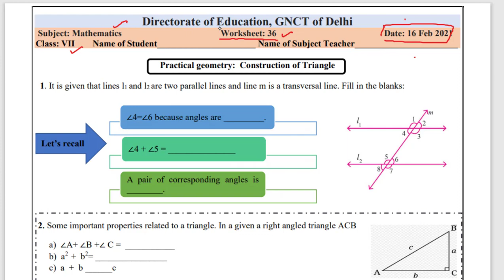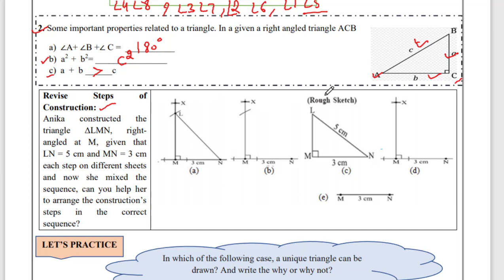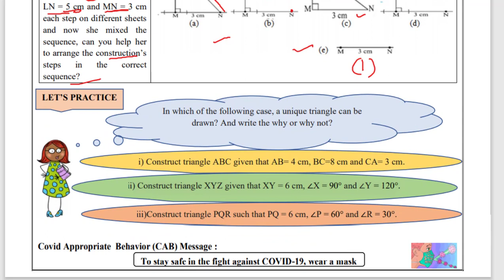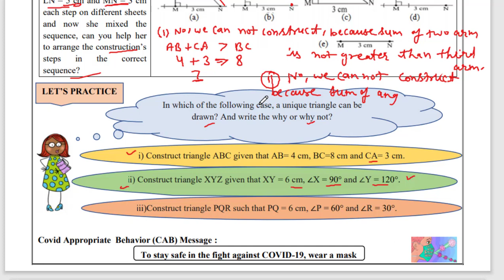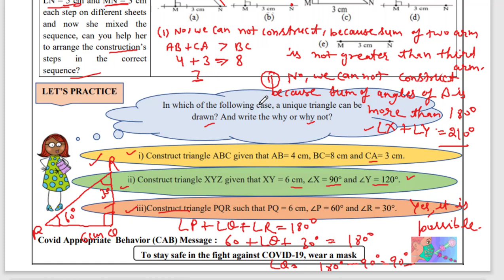maths worksheet 36 class 7(16/2/21)english medium/worksheet 36 maths class 7/class 7 maths worksheet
maths worksheet 36 class 7(16/2/21)english medium/worksheet 36 maths class 7/class 7 mathsworksheet